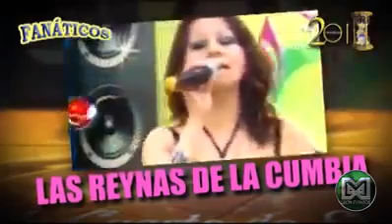INVITACION FANÁTICOS DEL FOLKLORE EN GRAN PODER GESTION 2018 "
Esta es la invitacion de la Fraternidad Fanaticos del Folklore 2018